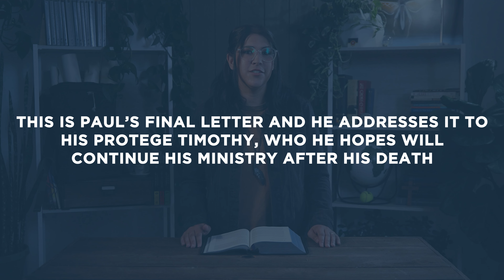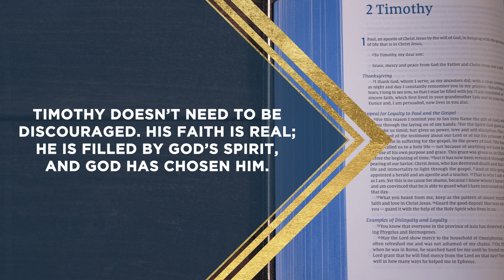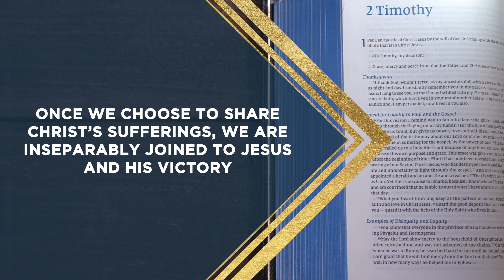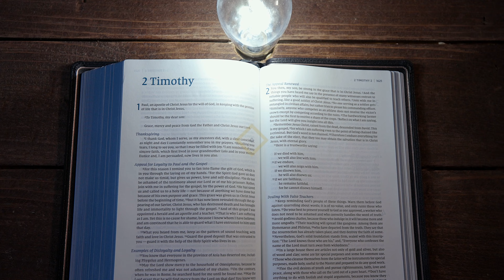2 Timothy 1:1-2:13 | The Apostle Paul’s Last Letter | Bible Study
This Bible study devotional covers 2 Timothy 1:1-2:13. In this passage the apostle Paul is suffering and about to die. He writes to his protege Timothy, who he hopes will continue his ministry after his death.

As always, we are committed to showing you how to see the good news of the Gospel in every passage of Scripture. In 2 Timothy 1:1-2:13, we see that once we choose to share Christ’s sufferings, we are inseparably joined to Jesus and his victory.

Presented by Katie O' Dell
Written by Seth Stewart